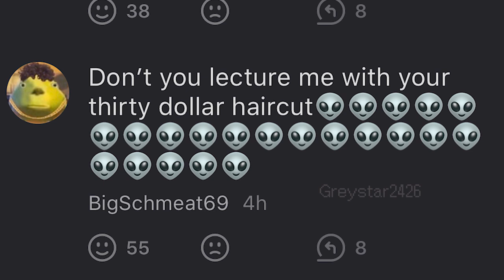Don't you lecture me with... a lot of things